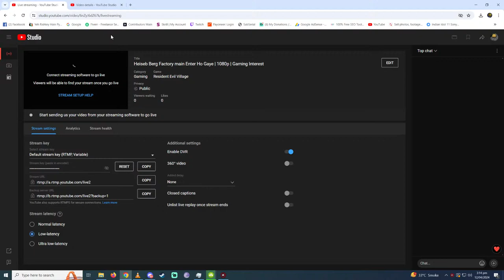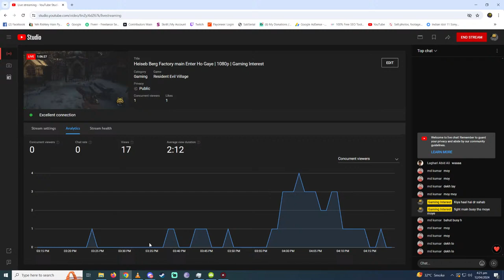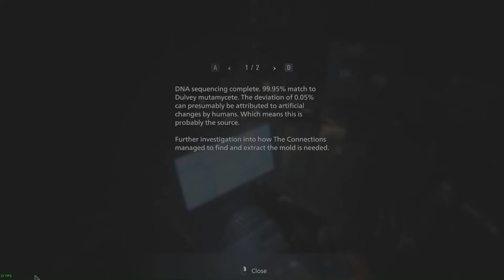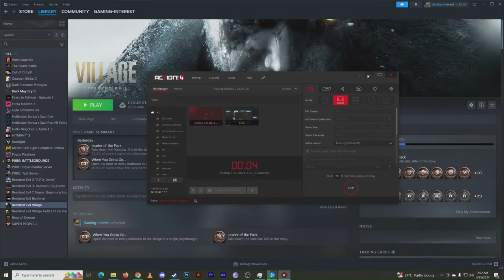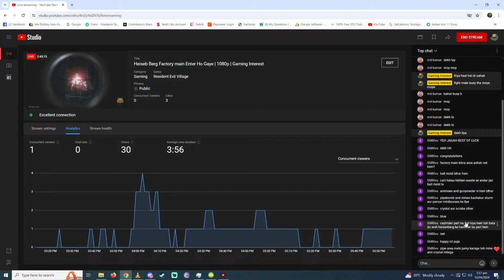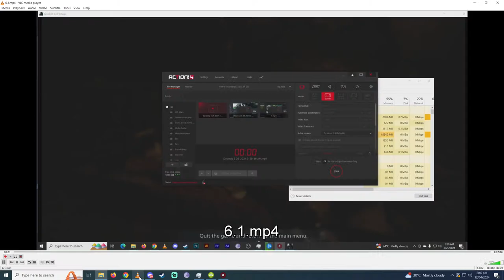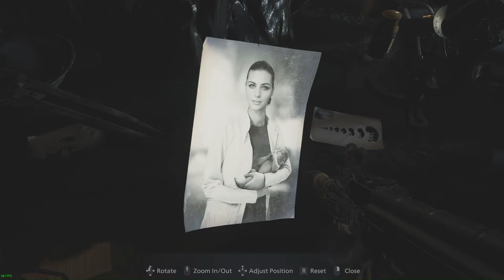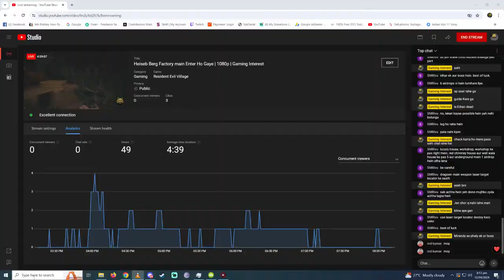Heiseb Berg Factory main Enter Ho Gaye | 1080p | Gaming Interest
Encounter survival frightfulness like never some time recently in the eighth major installment in the storied Inhabitant Fiendish establishment - Inhabitant Fiendish Village.

Set a few a long time after the shocking occasions in the basically acclaimed Inhabitant Fiendish 7 biohazard, the all-new storyline starts with Ethan Winters and his spouse Mia living calmly in a modern area, free from their past bad dreams. Fair as they are building their unused life together, catastrophe happens to them once again.

First-Person Activity – Players will expect the part of Ethan Winters and encounter each up-close fight and unnerving interest through a first-person perspective.

Familiar Faces and Unused Adversaries – Chris Redfield has ordinarily been a legend in the Inhabitant Fiendish arrangement, but his appearance in Inhabitant Fiendish Town apparently covers him in vile thought processes. A have of unused foes occupying the town will tenaciously chase Ethan and prevent his each move as he endeavors to make sense of the unused bad dream he finds himself in.